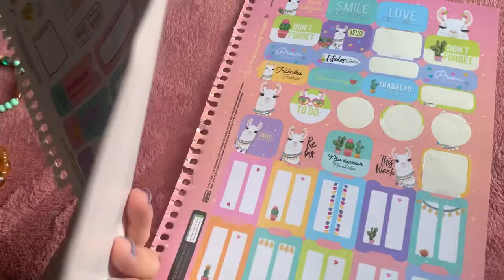VLOG | uma semana comigo voltando à rotina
E aí minha gente, tudo bem com vocês?!

Por aqui estamos voltando à rotina aos poucos. E vocês?